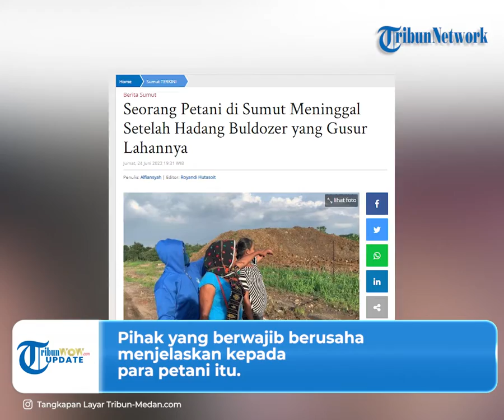Tak Terima Lahan Digusur, Seorang Petani Wanita di Sumut Meninggal Seusai Hadang Buldozer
TRIBUN-VIDEO.COM - Seorang petani wanita di Sumatera Utara meninggal dunia seusai berani menghadang buldozer.

Pasalnya PT Propernas Nusa Dua hendak menggusur lahan pertaniannya menggunakan alat berat itu.

Dikutip dari TribunMedan.com, kejadian tersebut terjadi di Dusun III Bekala, Desa Simalingkar A, Kecamatan Pancur Batu.

Petani wanita itu merupakan petani jagung bernama Erni br Pinem (52).

Erni menjadi satu petani yang tergabung dalam Forum Kaum Tani Launchi (FKTL).

Kemudian, satu warga yang tergabung dalam FKTL, Timbul Aritonang menjelaskan kronologi tersebut.

Kejadian bermula pada Selasa (21/6/2022) pagi, Erni bersama petani ibu-ibu lainnya mendengar suara buldozer.

Sontak mereka berkumpul untuk menghentikan penggusuran menggunakan alat berat itu.

Erni tak setuju dengan penggusuran tersebut karena konflik lahan di lokasi tersebut masih bergulir di Pengadilan Lubukpakam, Deliserdang.

"Setelah sampai di lokasi, ibu - ibu ini berusaha menghentikan supaya buldozer itu berhenti. Nunggu keputusan yang telah ditentukan oleh pemerintah kita," sebutnya.

Aksi sekelompok petani ibu-ibu itu sempat dihadang oleh polisi dan preman setempat.

Pihak yang berwajib berusaha menjelaskan kepada para petani itu.

Namun penjelasan polisi itu tak terdengar lantaran suara bising dari buldozer.

Lantas terjadi aksi dorong-dorongan di antara mereka.

Saat itulah Erni tiba-tiba syok dan jatuh pingsan.

Sontak, Erni dibawa ke Rumah Sakit Adam Malik, menggunakan Angkutan Kota (Angkot).

Tak berselang lama masuk ke ruang UGD, Erni dinyatakan meninggal dunia.

"Langsung kami bawa ibu Erni ini ke rumah sakit, waktu itu keadaannya pingsan. Sampai di sana langsung ditangani medis, sekitar 15 menit dokter bilang ibu ini sudah tidak tertolong lagi," ungkapnya.

"Itu yang kami tidak tau, waktu masih syok kami bawa ke sana, kami nggak tau jelasnya meninggalnya dimana," sambungnya.

Seusai kejadian, Timbul bersama warga lainnya langusng melapor ke Polsek Pancur Batu.

Timbul mengatakan jenazah langsung diantar kampung halamannya di Kabanjahe untuk dimakamkan.

Sementara itu, Kapolsek Pancur Batu Kompol Suriyanto Ginting saat dikonfirmasi membenarkan adanya seorang emak-emak meninggal dunia saat menghadang alat berat yang diduga dari PT Propernas Nusa Dua.

Namun pihaknya menegaskan bahwa tewasnya petani bukan tertabrak ataupun bentrok, melainkan lemas kelelahan.

(Tribun-video.com/TribunMedan.com)

Artikel ini telah tayang di Tribun-Medan.com dengan judul Seorang Petani di Sumut Meninggal Setelah Hadang Buldozer yang Gusur Lahannya,